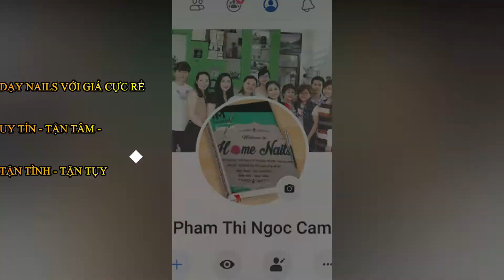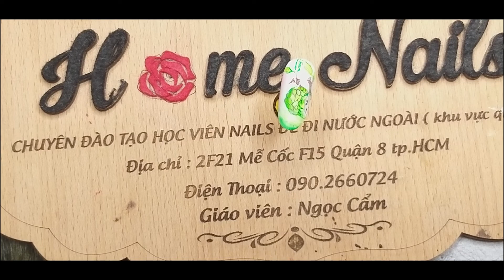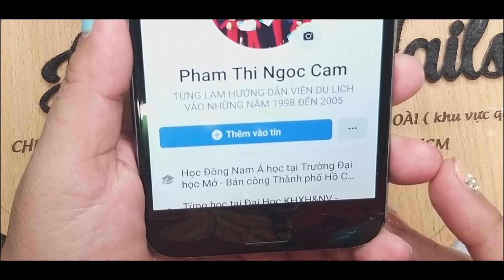VẼ TRÁI MẢNG CẦU | BY HOMENAILS